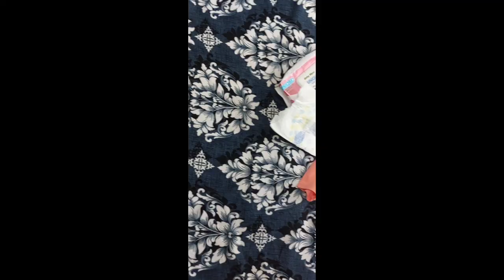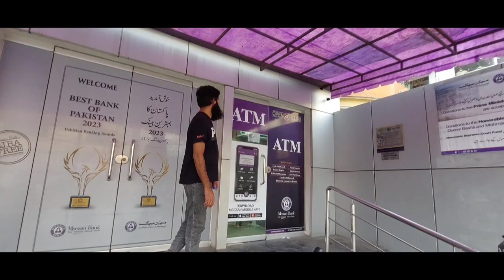Aj mama ki taraf Gaye...❤️||Sab k ghar meethai di...||Busy day gya aj...